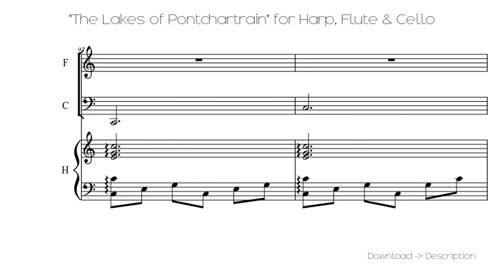🎶 "The Lakes Of Pontchartrain" For Harp, Flute & Cello 🎸...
Sheet for song: 🎶 "The Lakes Of Pontchartrain" For Harp, Flute & Cello 🎸...